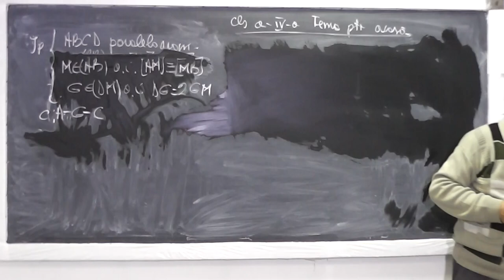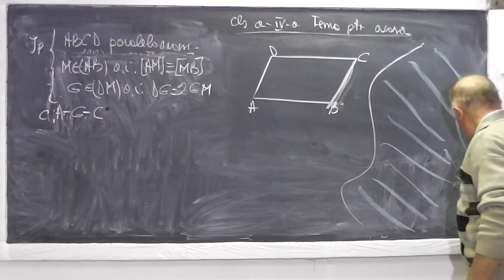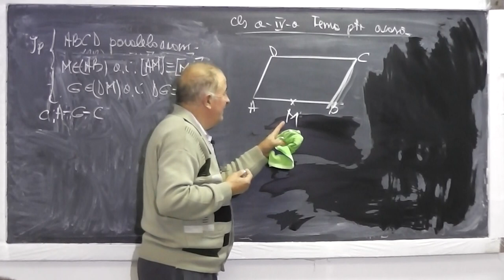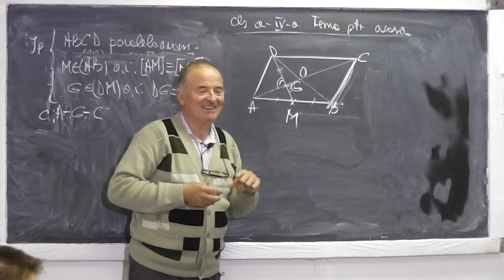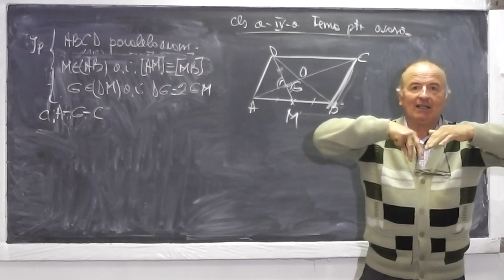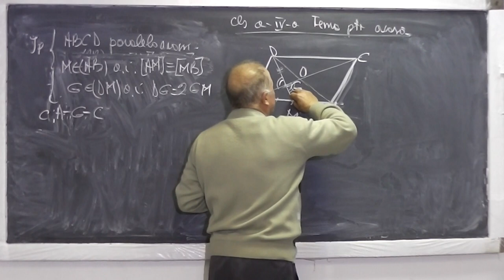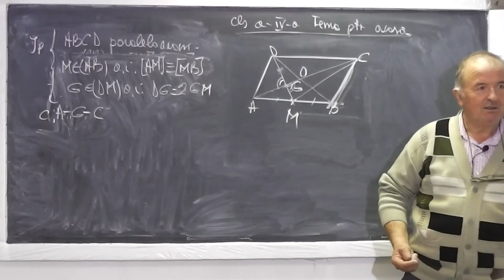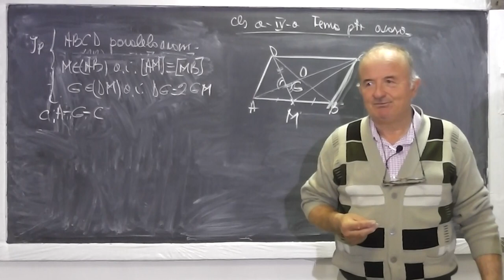2/2 Lectia 620 - Paralelogramul | Concurenta liniilor importante intr-un triunghi - Testare Clasa 7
Daca lectia va este utila, as aprecia un Like si Share - In aceasta lectie de matematica pe care o puteti vedea in direct si pe rezolvam probleme de geometrie plana date la testarea de la clasa a VII-a. Daca lectia va este utila, as aprecia un Share si Like - VIDEO MATEMATICA cu Proful Online sau cautati pe Google: profu online Ioan Ursu

- 1/2 Lectia 620 - Paralelogramul | Concurenta liniilor importante intr-un triunghi - Testare Clasa 7
- 2/2 Lectia 620 - Paralelogramul | Concurenta liniilor importante intr-un triunghi - Testare Clasa 7
- Lectia 620 - Paralelogramul | Concurenta liniilor importante intr-un triunghi - Testare Clasa 7